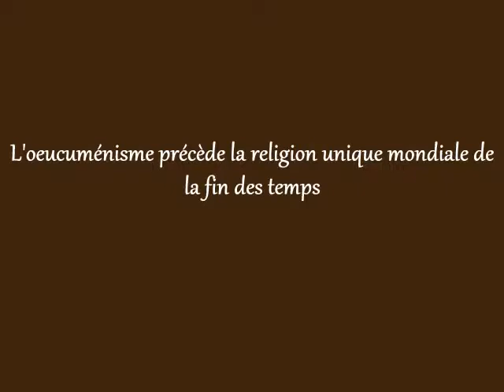L'oeucuménisme précède la religion unique mondiale de la fin des temps